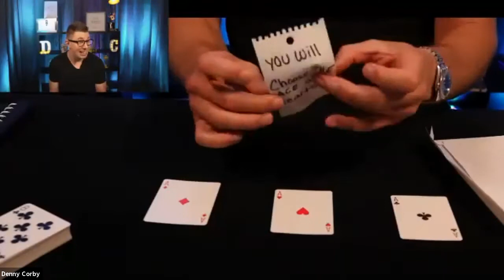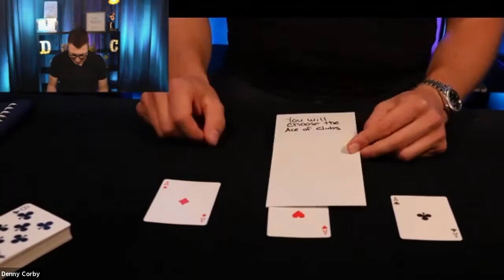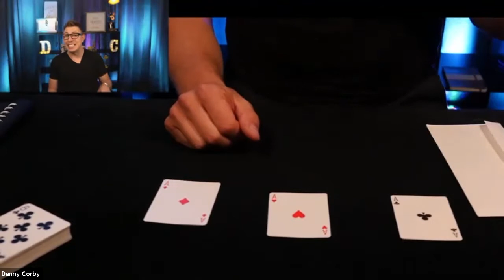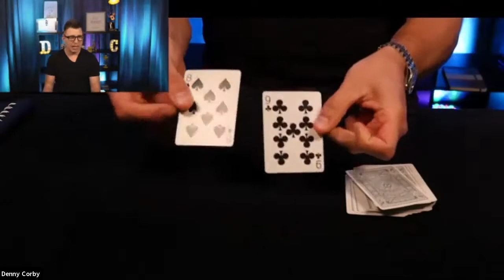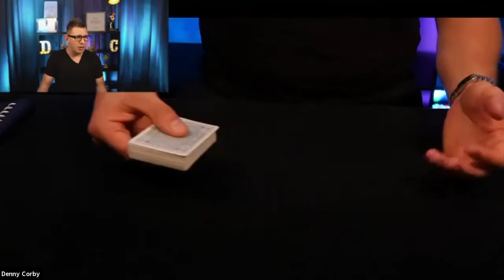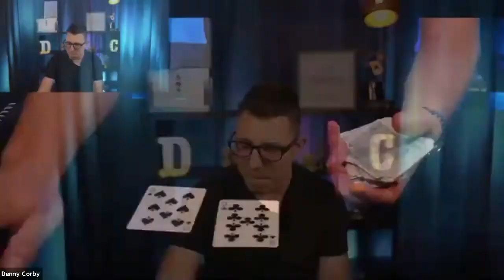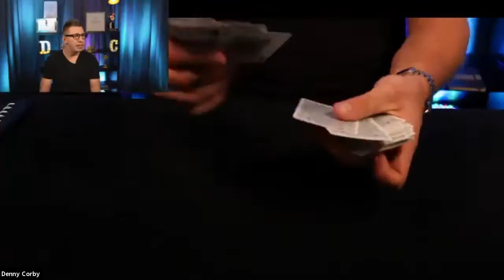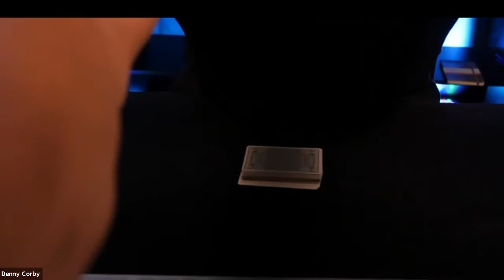Petra Coach Presents, "The Magic in You" with Denny Corby